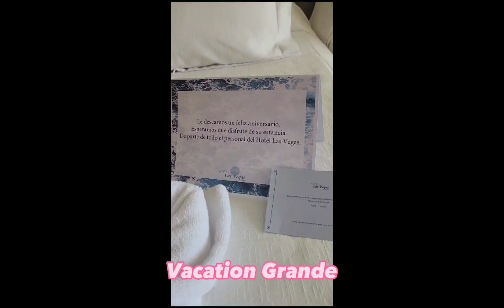Vacation Grande Family Mercado with us in Salou Hotel